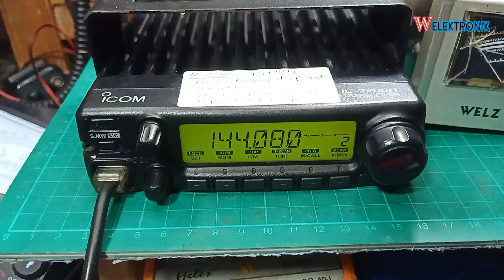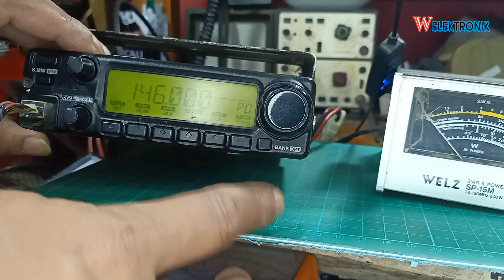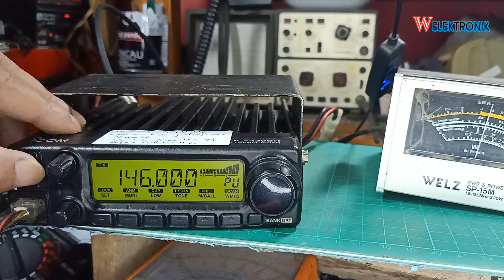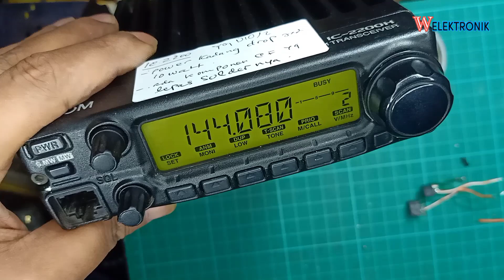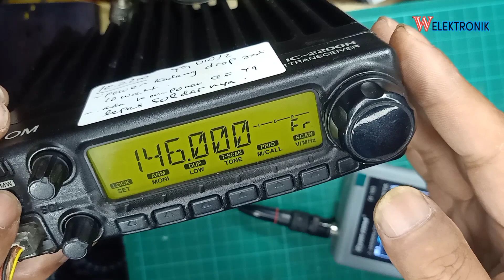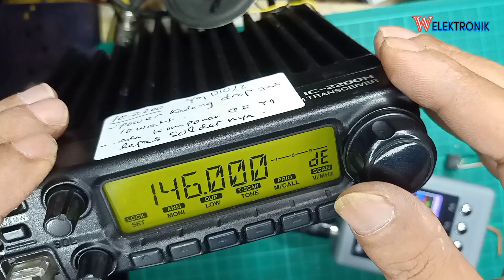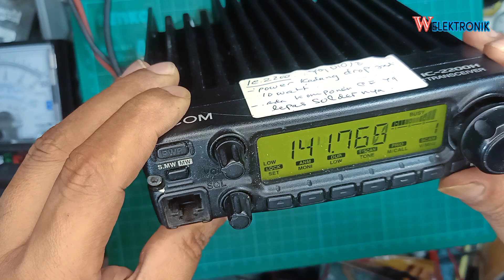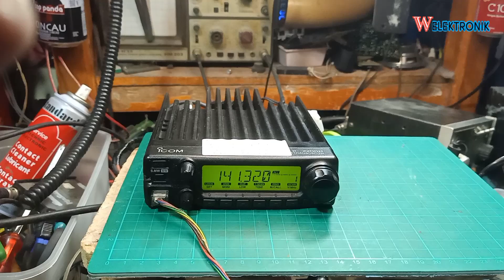icom ic 2200h tx rx singkang tidak zerobit rx -5 tx +5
icom ic 2200h ini tx dan rx tidak zero poin atau zerobitnya tidak sama dan saya sebut singkang.  rx -5.  tx +5

beda dengan tidak zerobit pada umumnya frekuensi sama  rx -5  tx -5. atau   rx +5. tx +5

manual do radio icom ic 2200h em portugues
cara reset radio icom ic-2200h
harga radio rig icom ic 2200h
cara setting radio icom ic-2200h
radio vhf icom ic-2200h
lcd icom ic 2200h
como desbloquear rádio icom ic-2200h
final icom ic 2200h
skema icom ic 2200h
jual icom ic 2200h bekas
radio icom vhf base ic 2200h
cara setting icom ic-2200h
radio icom ic 2200h caracteristicas
icom ic 2200h display
icom ic-2200h dstar
icom ic-2200h programming software download
icom ic-2200h manual español pdf
icom ic 2200h gold
icom ic 2200h ge
icom ic 2200h gea
icom ic 2200h gn
setting rig icom ic 2200h
icom ic-2200h high power modification
manuale italiano icom ic-2200h
icom ic 2200h service manual
icom ic-2200h mic pinout
icom ic 2200h japan
icom ic 2200h jarak jauh
icom ic 2200h jual
icom ic 2200h jual rig
icom ic-2200h
icom 2200h manual
icom 2200
icom ic 2200h keluaran tahun berapa
icom ic 2200h kedip kedip
icom ic-2200h modification
manual icom ic 2200h
service manual icom ic 2200h
icom ic 2200h no signal
icom ic 2200h new
icom ic 2200h nyala terus
icom ic 2200h original
icom ic 2200h olx
icom ic 2200h olx bandung
icom ic 2200h original harga
icom ic 2200h quad
icom ic 2200h qs
icom ic 2200h qd
icom ic 2200h qh
icom 2200h
reset radio icom ic 2200h
reset icom ic 2200h
icom ic-2200h usato
rádio icom ic-2200h 65 watts
icom ic 2200h xl
icom ic 2200h xa
icom ic2200
icom ic 2200h youtube
icom ic 2200h yamaha
icom ic 2200h yang bagus
icom ic 2200h zoom
icom ic 2200h 01
icom ic 2200h 02
icom ic 2200h 00
icom ic 2200h 03
icom ic 2200h 12v
icom ic 2200h 24v
icom ic 2200h 2022
ic 2200
icom ic 2200h 3 channel
icom ic 2200h 5 channel
icom ic 2200h 5v
icom ic-2200h manual
icom ic 2200h 8 channel
icom ic 2200h 9v
icom ic 2200h 90
icom ic 2200h 99